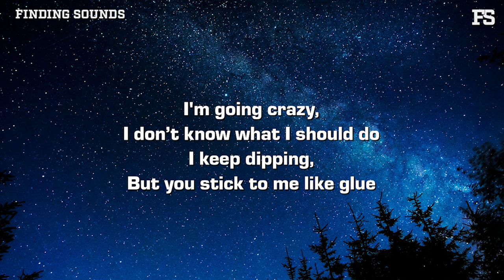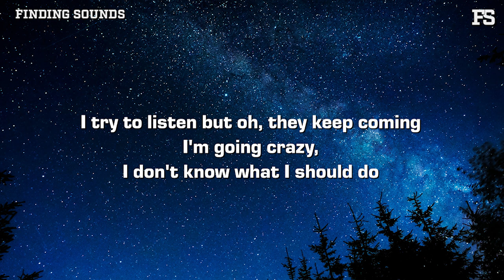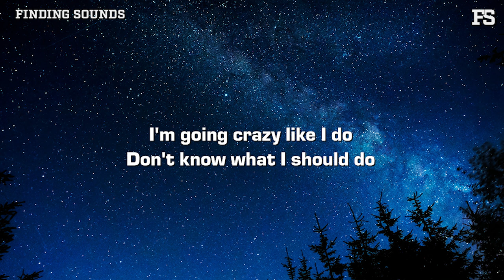KJELL - Going Crazy (Lyrics)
Lyrics:

How do we fix the time lost?
Do I let go or do I hold on?
What if I wake up one day missing you?
This crazy thing we have is,
Madness mixed with magic
Even the stars are crying for us too

I keep dipping,
But you stick to me like glue
I try to listen but oh, they keep coming

Crazy like I do
I'm going crazy like I do
Don't know what I should do